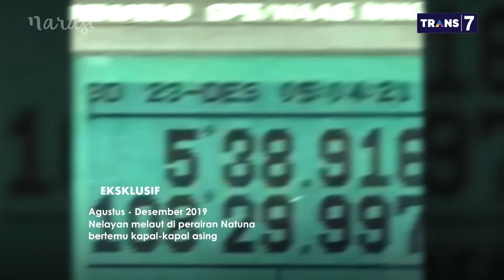Ada China di Natuna: Jokowi Datang, Kapal China Belum Pulang (Part 2) | Mata Najwa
Rabu, 8 Januari 2020 pukul 19.00, sekitar satu jam sebelum Mata Najwa dimulai, masih ada tiga kapal penjaga pantai China di Laut Natuna Utara. Padahal, siang pada hari yang sama, Presiden Jokowi bersama delapan kapal perang TNI baru saja bertandang ke sana.

"Jokowi baru hadir di situ. Harusnya, kan, menimbulkan deterrence effect," ujar Fadli Zon, Wakil Ketua Umum Gerindra.

Sementara itu, Ketua Komisi I DPR Meutya Hafid mengkritik kinerja Bakamla. “Bakamla harus melakukan tugas sesuai Perpres. Bahkan berhak untuk melakukan pengejaran seketika maupun menangkap kapal asing. Tolak ukur ini tegas terukur dan didasarkan pada peraturan hukum di dalam negeri,” ujarnya.

"Kita tetap harus memperhitungkan eskalasi, karena eskalasi juga harus dijaga. Kalau diinstruksi [Presiden] untuk menenggelamkan, saya akan lakukan." kata Kepala Bakamla Laksamana Madya Achmad Taufiqoerrochman menanggapi Meutya Hafid.

(Narasi)

Tonton juga Mata Najwa eps. [Ada China di Natuna] dan episode lainnya di atau klik link di bawah.